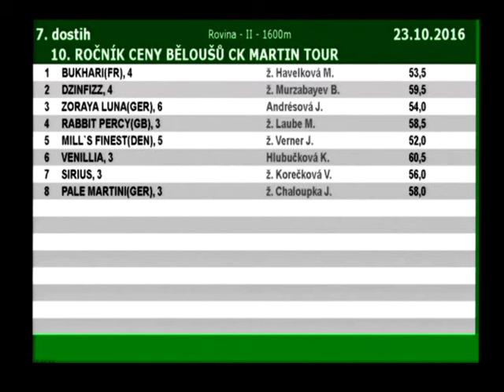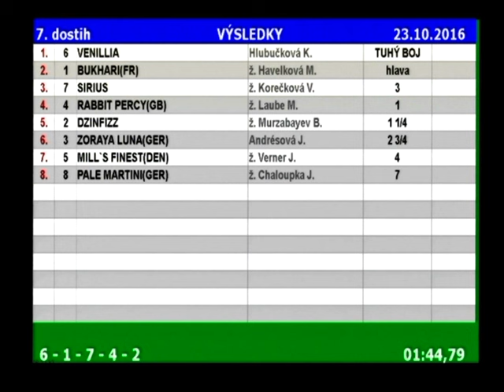10. ROČNÍK CENY BĚLOUŠŮ CK MARTIN TOUR